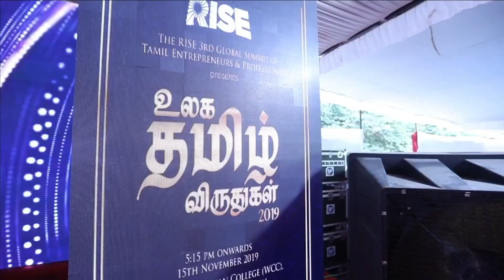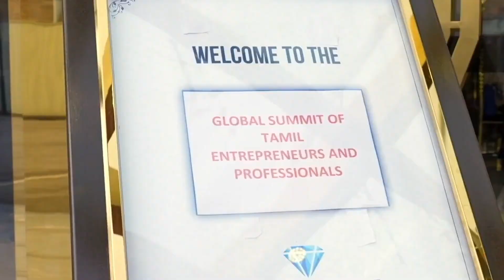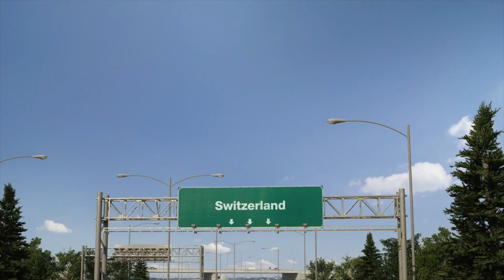The RISE | Where resilience meets triumph, and the power of global Tamils! | Next step @ Davos 2024!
The RISE | Where resilience meets triumph, and the power of Global Tamils! | Next step @ Davos 2024! The RISE Journey | The RISE 13th Global Tamil Economic Future, Davos | Global Tamil Village & Country Club!

Tamil Economic Future
Davos Congress Centre,
Switzerland.